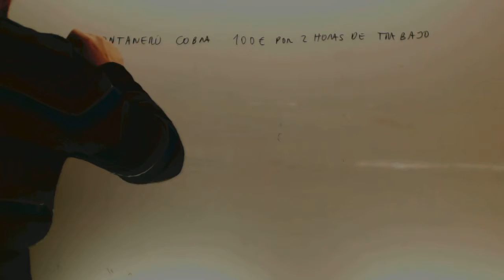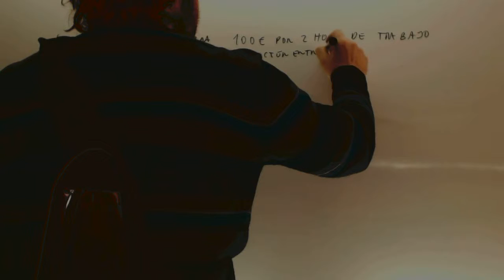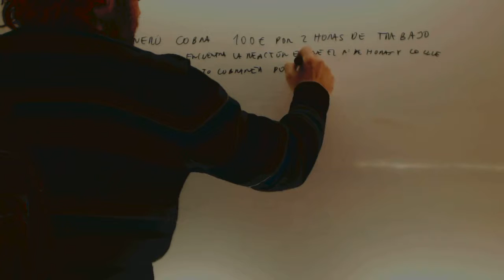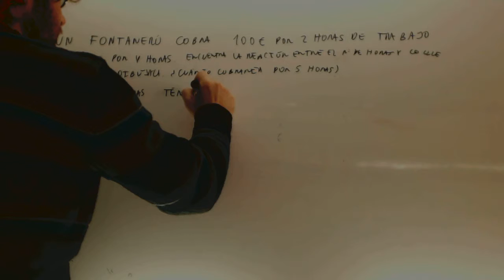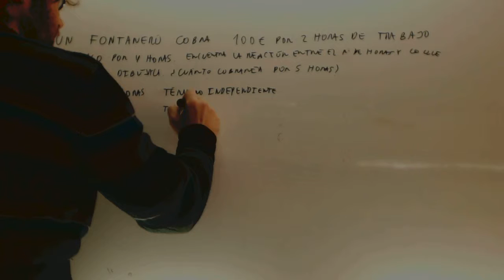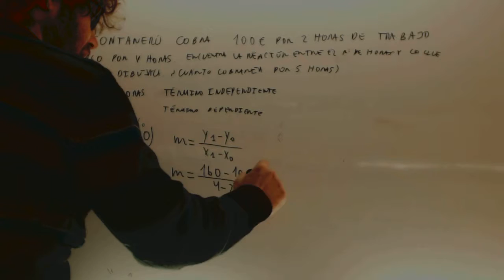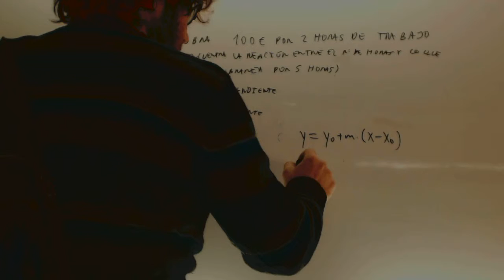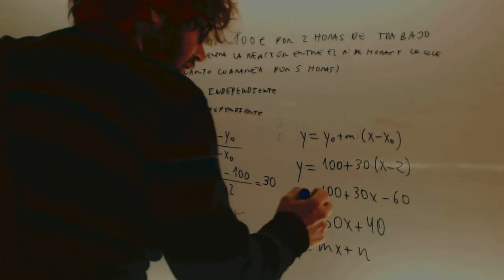Ecuacion de la recta Fontanero Matematicas CFGS Academia Usero Estepona